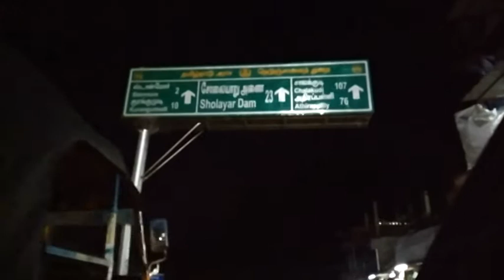Valparai City Full Rain WalkingTour ( No Sounds )